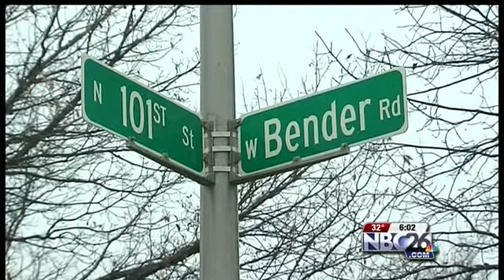Fond du Lac Woman Charged in Husband's Death